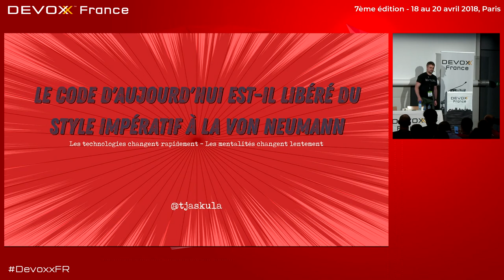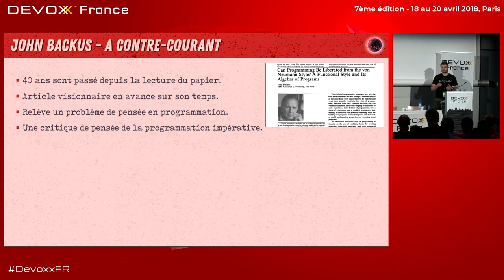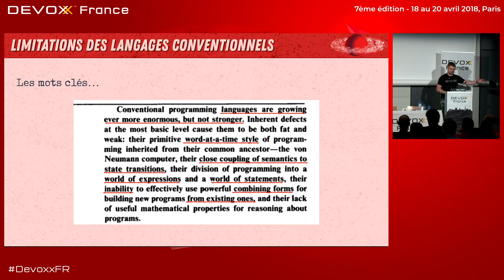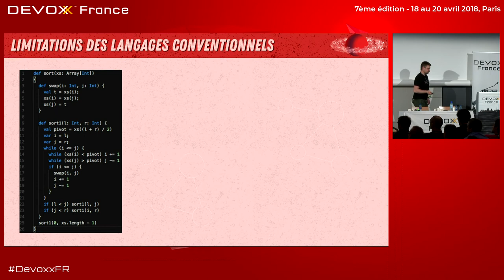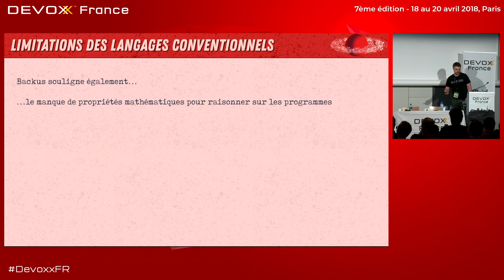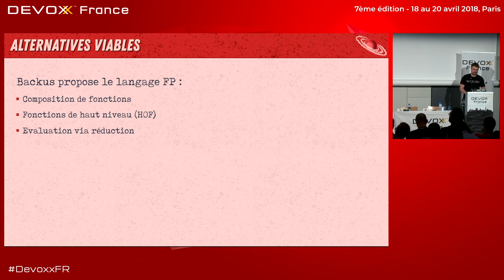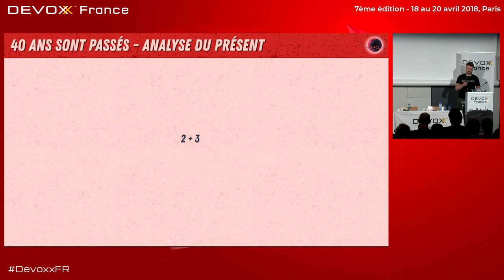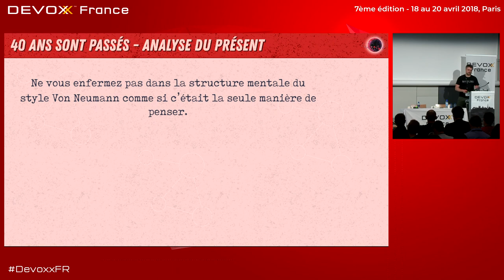Le code d'aujourd'hui est il libéré du style impératif à la von Neumann (T. Jaskula)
40 années sont passées depuis la lecture de John Backus en 1977 au Turing Award “Can Programming Be Liberated from the von Neumann Style? A Functional Style and Its Algebra of Programs”. Il s'agit d'un article visionnaire bien en avance sur son temps. John Backus a relevé un problème de pensée fondamental en programmation à son époque. Il a émis une critique de la pensée de programmation impérative dominée par le style de von Neumann depuis des années 50 du siècle dernier. Bien que la programmation fonctionnelle soit de plus en plus populaire, aujourd'hui le monde de développement en entreprise est dominé par les langages orientés objet tels que Java ou C#.

La critique de John Backus est-elle toujours valide 40 ans après?

J'essayerai de répondre à cette question lors de ce talk en inspectant les différent exemples de code issus des langages orientés objets et des langages fonctionnels. Je vais démontrer que bien que nous utilisions pour la plupart les langages orientés objets nous sommes toujours enfermés dans des schémas de pensées encrées dans le style impéraive de von Neumann datant des années 50.